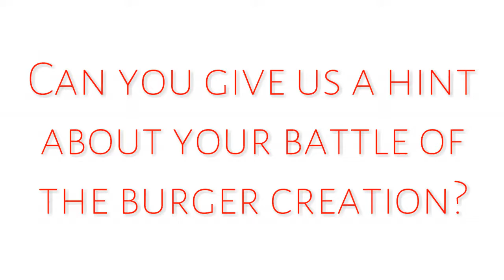1808 Grille: Battle of the Burger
Chef Kerri Roach gave us a look into what's new at the 1808 Grille and her plans for the 2017 Battle of the Burger!